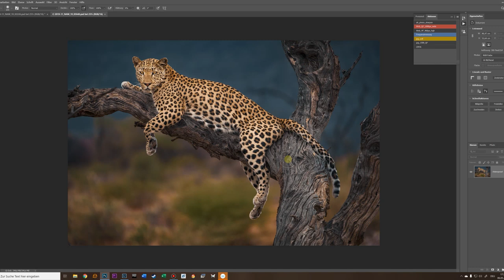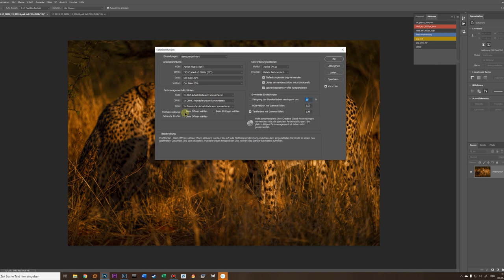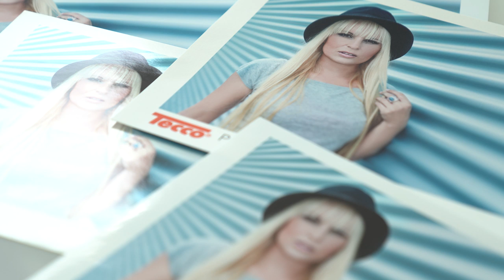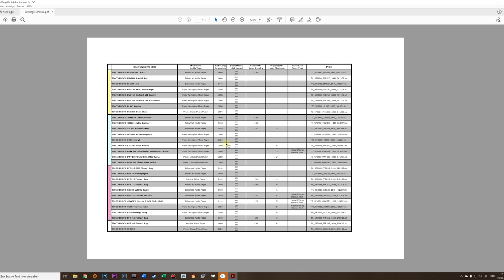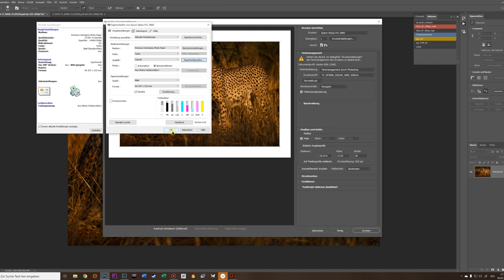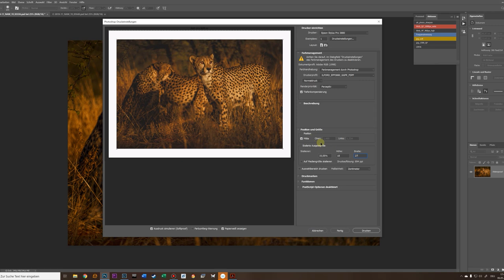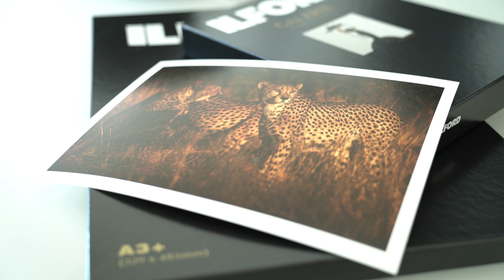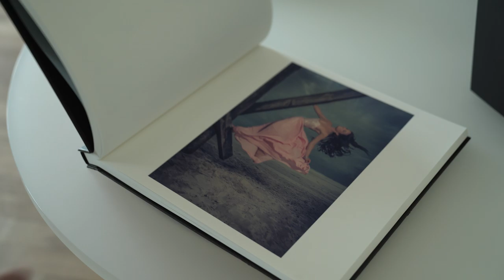Farbmanagement von A-Z (Part II) - ah-photo Video 272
In Zusammenarbeit mit Adobe Deutschland, zeige ich euch in 2 Videos mein komplettes Farbmanagement von der Kalibrierung des Monitors bis hin zum richtigen Druck. Es ist gar nicht so schwer wie viele glauben, aber es ist enorm wichtig für korrekt bearbeitete Bilder!